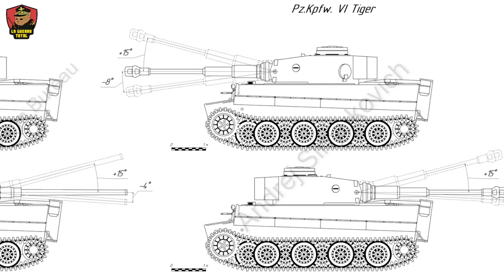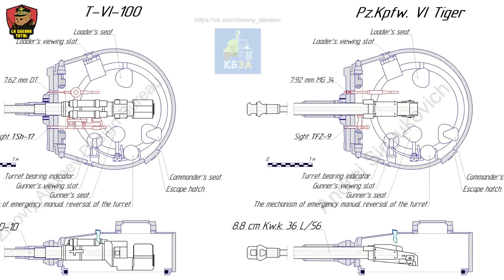Desastroso resultado: TIGER 1 capturado por los Soviéticos | Segunda Guerra Mundial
En la Segunda Guerra Mundial, muchas historias permanecen desconocidas, enterradas en el polvo del tiempo, y hay hay un hecho poco conocido que fue fundamental para la guerra y que tuvo grandes consecuencias para los alemanes a largo plazo: la captura del Tiger número 100. Este tanque pesado alemán fue capturado en Leningrado por las fuerzas soviéticas en 1943 y su análisis permitió a los soviéticos desarrollar tácticas efectivas para luchar contra los tanques pesados alemanes. Para los alemanes, esta pérdida significó la exposición de las debilidades de su tanque insignia y el inicio de una carrera armamentística que los dejó en desventaja.